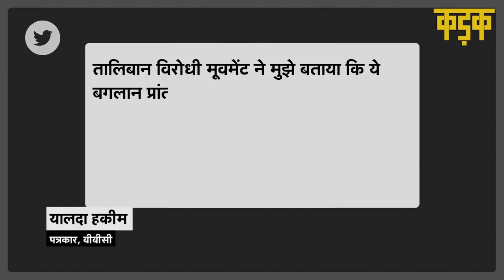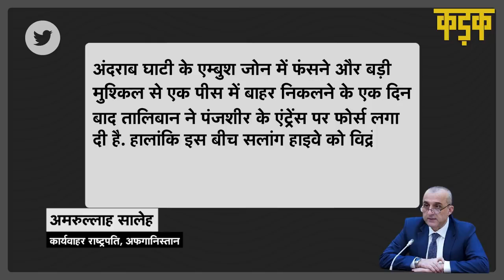Panjshir पर कब्जे की जंग, Taliban के 300 लड़ाके ढेर, विद्रोही Ahmad Massoud बोले- नहीं करेंगे सरेंडर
अफगानिस्तान के लड़ाको ने Panjshir  पर कब्जे के लिए बड़े हमले की तैयारी कर ली है. लड़ाके भारी हथियारों के साथ Panjshir घाटी की तरफ बढ़ रहे हैं.